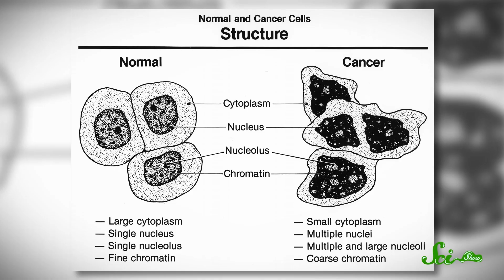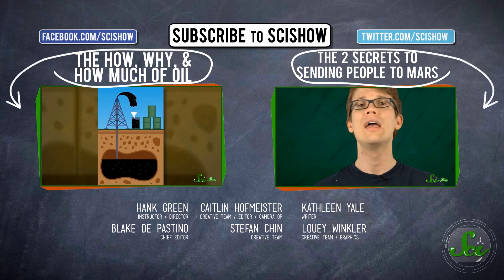Human Experimentation: The Good, The Bad, & The Ugly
In the early days of the space race, agency researchers in Russia and at NASA really weren't sure all what would happen to an astronaut in space. They didn't know if a human mind could handle actually seeing Earth or what would happen to the human body when exposed to long periods of weightlessness. Would their blood forget which way to pump? Would their eyeballs shift or their inner ears wig out? They sent up mice and monkeys and dogs, to see what happened, and in 1961, the Russians strapped a man to a rocket headed for orbit. Yuri Gagarin was the first person in space. The ultimate human guinea pig, he survived, becoming an international hero.

Like SciShow? Want to get cool things to put on your walls, cover your torso and hold your liquids?